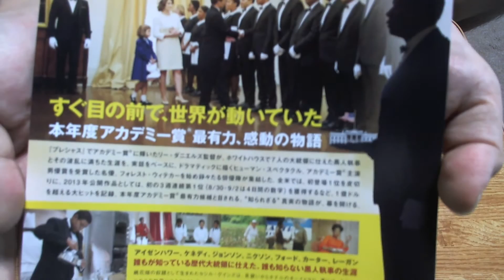【映画チラシ】 大統領の執事の涙